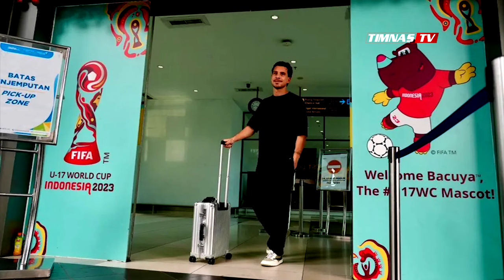Incar Gol Cepat Saat Kick Off Babak Pertama!! Gilanya Taktik Gol Cepat STY Saat Indonesia vs Vietnam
Incar Gol Cepat Saat Kick Off Babak Pertama !! Gilanya Shin Tae Yong Ciptakan Taktik Gol Cepat di Laga Indonesia vs Vietnam